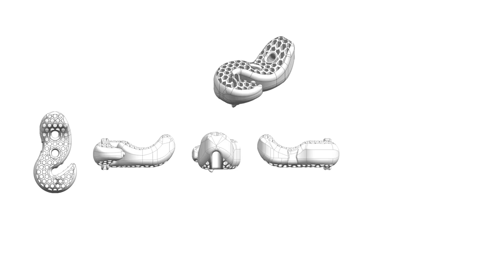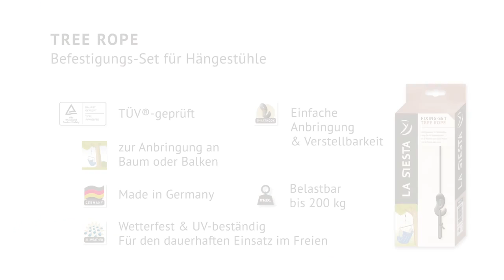LA SIESTA Tree Rope für Hängestühle